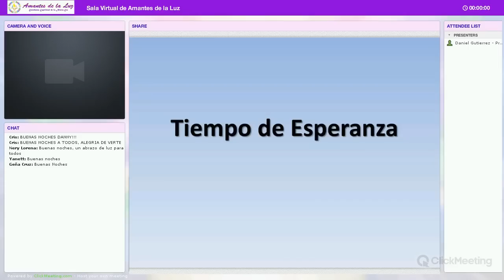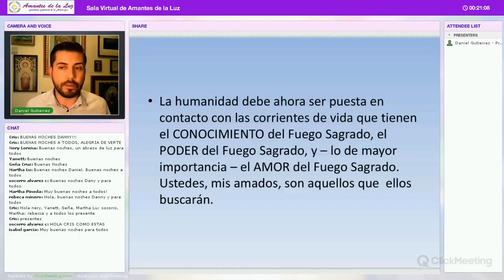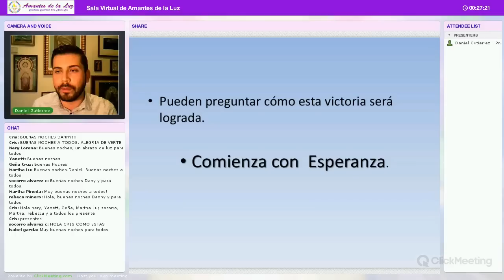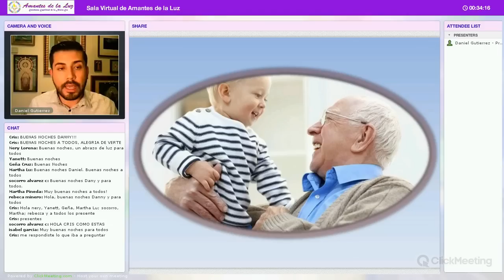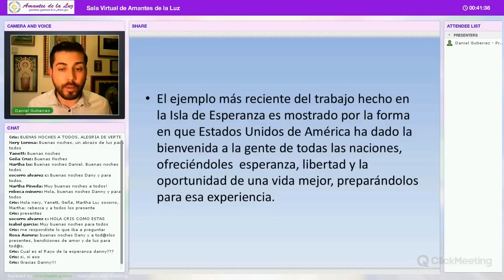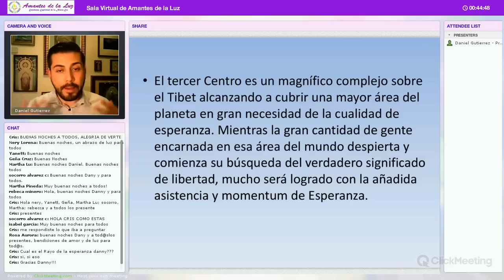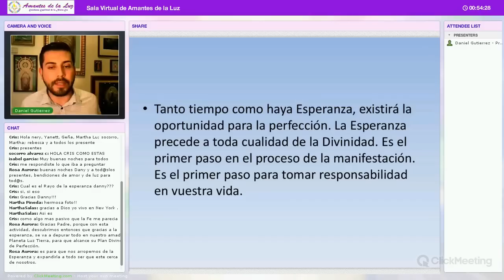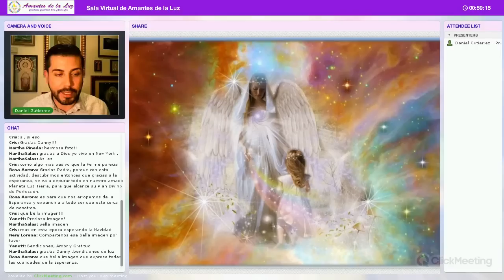"Tiempo de Esperanza" con Daniel Gutiérrez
Actividad coordinada por Daniel Gutiérrez el Lunes 8 de Diciembre del 2014 en la Sala Virtual de Amantes de la Luz - 45 min.